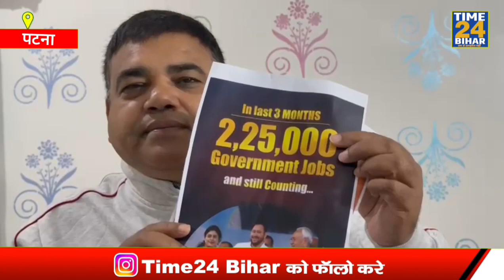मुख्यमंत्री जी बिहार की जनता सोटा लेकर खदेरेगी, RJD प्रवक्ता शक्ति यादव।